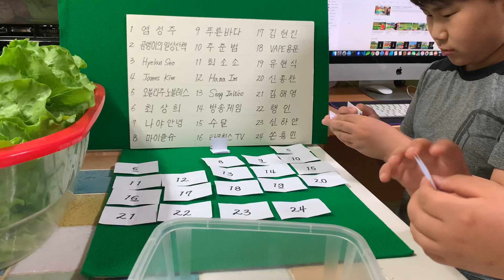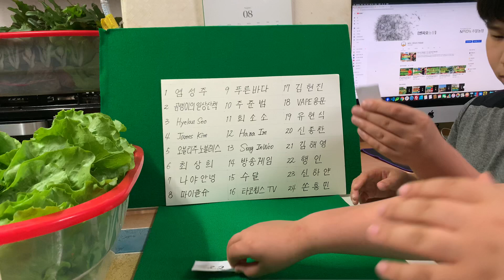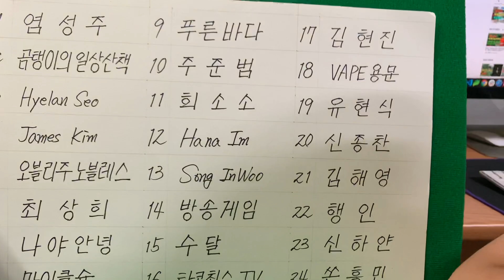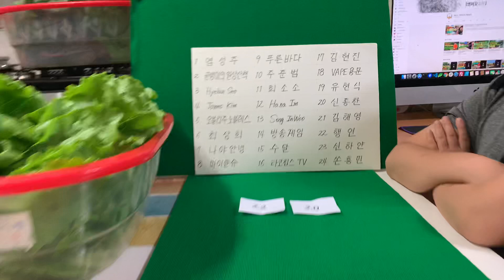엔피오의 주말농장 13차 나눔이벤트 추첨 영상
안녕하세요. 엔피오의 주말농장입니다.

이번 13차 나눔이벤트는 총24분께서 귀한 시간을 내어 주셔서 참석해 주셨습니다.
당첨되신 두 분은 진심으로 축하드립니다.

정말 공정하게 추첨하고자 노력했구요.
이번에도 저희 두 아들이 각각 2명을 추첨을 해 주었습니다.

애석하게 당첨되지 못하신 구독자님들...
앞으로도 지속적으로 나눔이벤트를 이어갈 예정이니 너무 낙심하지 마세요.

더 많이 노력하여 더 많은 분들께 나눔할 수 있도록 노력하는 엔피오의 주말농장이 되겠습니다.
함께 해 주시는 모든 분들께 감사드립니다.